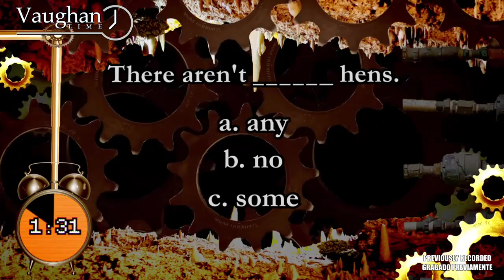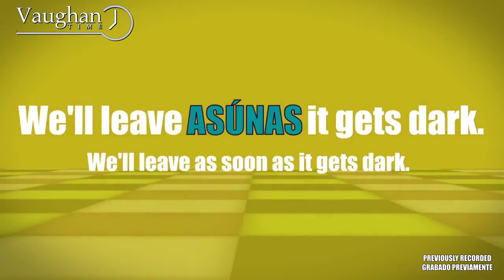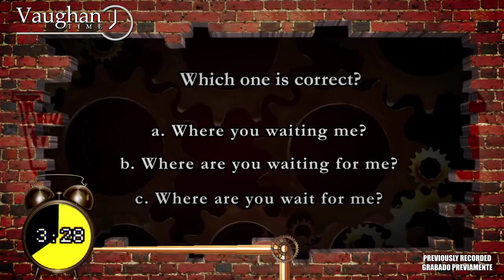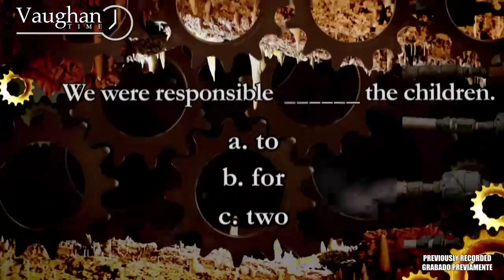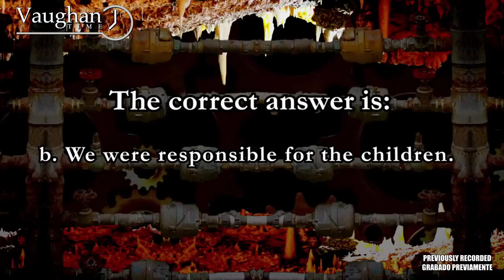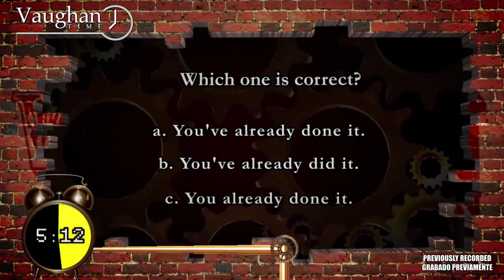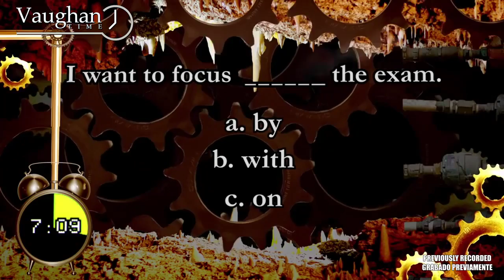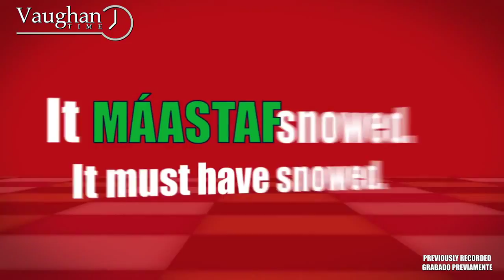Inglés Gratis - English Lessons for Free - 24/7